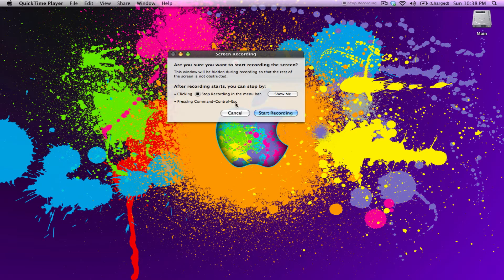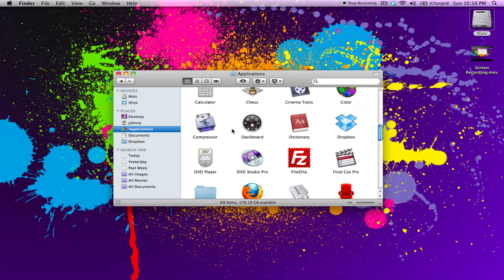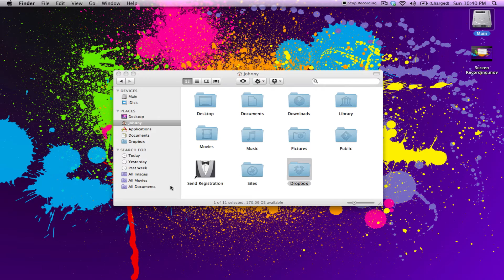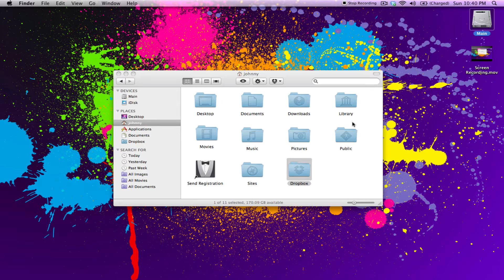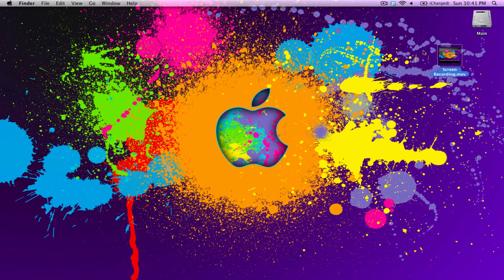Mac Quicktime Player Screen Capture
Using the quicktime player on a mac to make a screen capture tutorial .